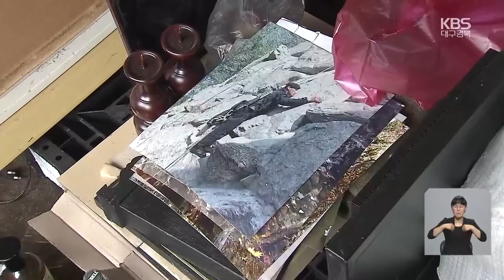수해 복구 본격화…“비 소식에 불안” / KBS 2024.07.13.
[앵커]

 폭우가 쏟아졌던 경북 북부 지역에 복구 작업이 진행되고 있지만,  현장은 여전히 처참한 모습인데요.

 내일부터 또다시 비가 시작될 것으로 예고돼 수해 주민들의 불안감은 커지고 있습니다.

 류재현 기자가 보도합니다.

 [리포트]

 안 방까지 들어찬  토사를 걷어냈지만  여전히 물 자국이 가득합니다.

 폭우 속에 그나마 건진 건, 아버지 제사 때 쓰는 병풍과  이불 몇 채, 그리고 가족 사진뿐입니다.

 집안 곳곳을  강풍기로 말려보지만  수시로 내리는 비에 소용이 없습니다.

 [김용우/수해 주민 아들 : "쓸만한 것 건져봤는데 도저히 안 돼서 다시 다음 날 또다시 폐기처분을 시키고 문제는 빨리 벽면을 말려야만 도배, 장판을 해야만 거주가 가능할 것 같아서."]

 밭은  밀려 온 흙과 돌로 뒤덮였습니다.

 마을 하천은 제방이 무너져  형체를 알 수 없습니다.

 이렇게 빗물에 실려 온 대형 콘크리트 조각과 나뭇더미들이 한 가득 쌓였는데요, 사람의 힘만으로는 치우기가 어렵습니다.

 [남승모/봉사자 : "처음에 왔을 때는 너무 참담했죠. 남 일 같지 않으니까. 굴착기가 못 들어가는 곳에 삽질하고 물이 들어간 곳에 물을 퍼내고 이런 일을 했었습니다."]

 또 물난리가 날까 하천을 임시로 정비하는 일조차 끝이 보이지 않습니다.

 [한영은/굴착기 운전사 : "인력으로는 도저히 안 되고, 너무 많은 토사량과 파손이 심해서 장비가 오래 투입이 돼서 복구해야 할 것 같아요."]

 주택 30여 채와 논밭 1,400헥타르가  물에 잠겼던 경북 북부지역.

 내일부터  시간당 최대 30mm의 폭우가 또 예고돼 주민들은 불안하기만 합니다.

 [신금호/수해 주민 : "이제 빗소리만 나도 겁밖에 안 나요. 진짜로. 여태까지(그 집에서) 60년을 넘게 살아도 이래 보기는 생전 처음이에요. 어휴 생각만 해도."]

 수해 복구가 본격화했지만,  피해 주민들은 언제쯤 일상을 되찾을지 막막해합니다.

 촬영기자:김석현